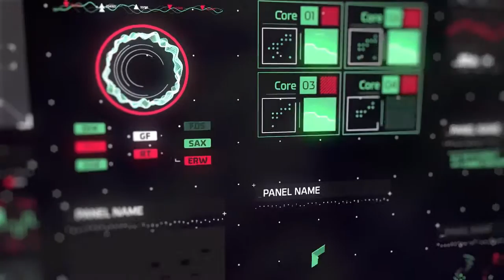Future GUI - Graphic User Interface